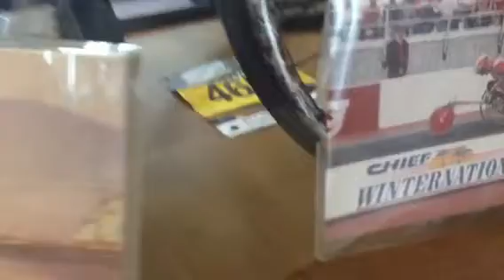Open Invitation to WHEELS UP! An art exhibition by Martin V